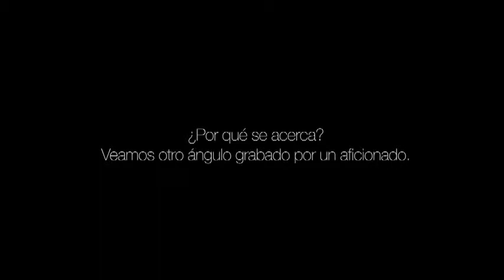Supercopa 2011. R.Madrid - F.C. Barcelona. Mourinho pisa la cabeza de Cesc_.flv